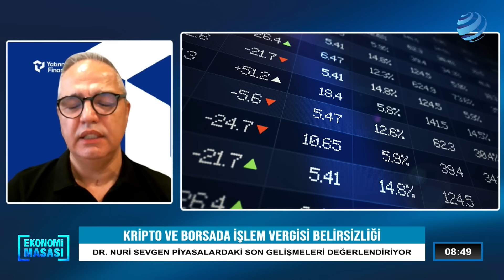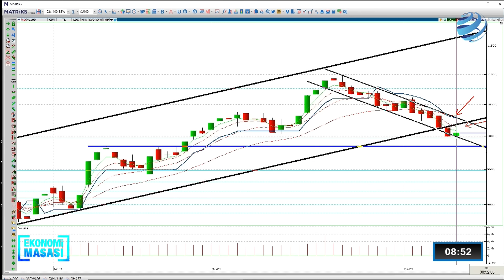"32 YILLIK KARİYERİMDE İLK DEFA BÖYLE BİR ŞEY GÖRÜYORUM..." Dr. Nuri Sevgen'den Dikkat Çeken Sözler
Borsada vergi söylentisi
Borsa İstanbul'da kritik seviyeler

Yatırım Finansman Direktörü Dr. Nuri Sevgen Borsa İstanbul'a dair değerlendirmelerini Ekonomi Masası'nda aktardı.